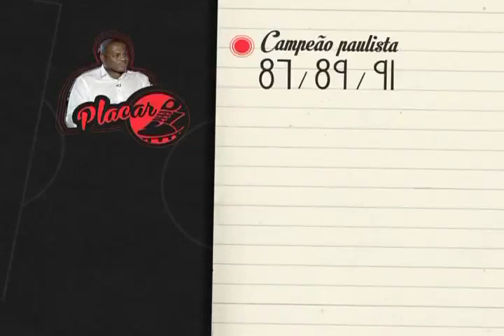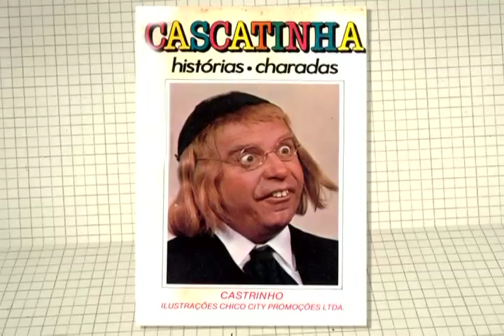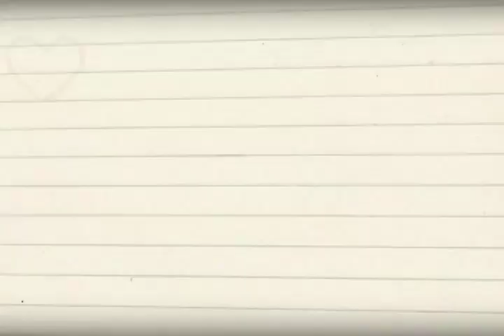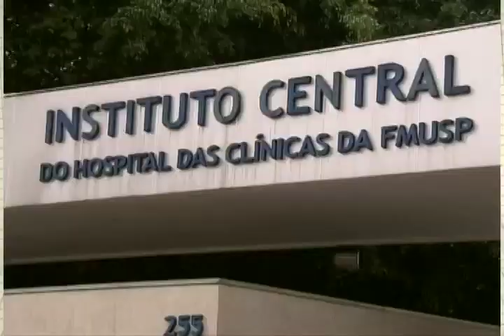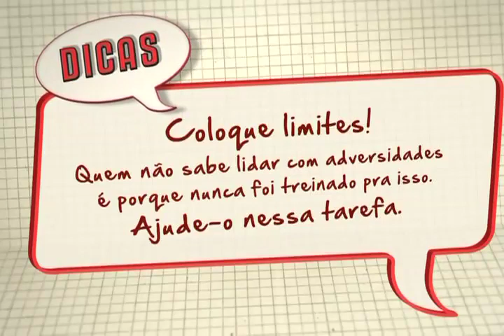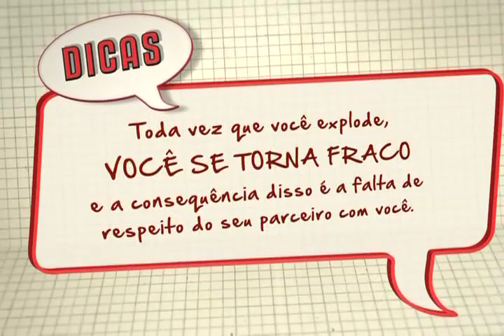Diferença de idade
A Escola do Amor recebeu Castrinho e sua esposa Andréa para falar sobre as diferenças de idade no relacionamento.

Programa da Escola do Amor exibido pela Rede Record no dia 09/11/2013